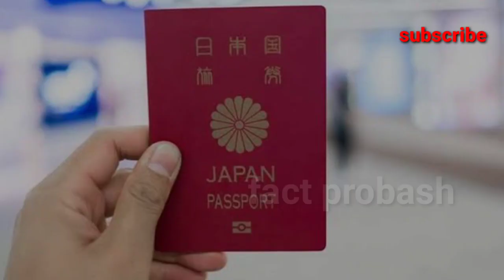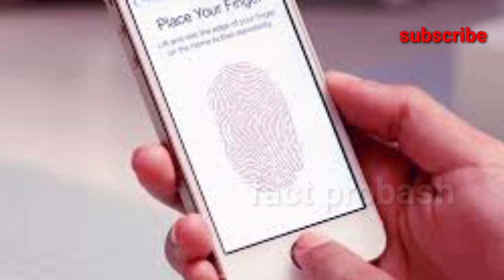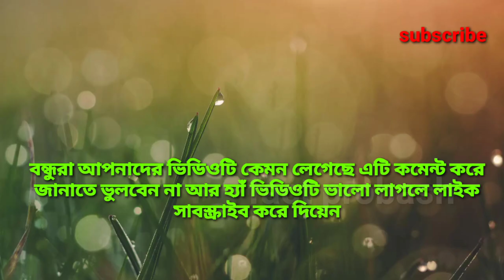😱জাপানের এমন কিছু কথা যেটা শুনলে আপনি অবাক হয়ে যাবেন😱 ভিডিওটি না দেখলে মিস করবেন 😱youtube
probash fact

@M.r Indian Hacker#short allexperiment experiment king#mrbeast#bestexperiments#viral.

my Instagram id status king probash